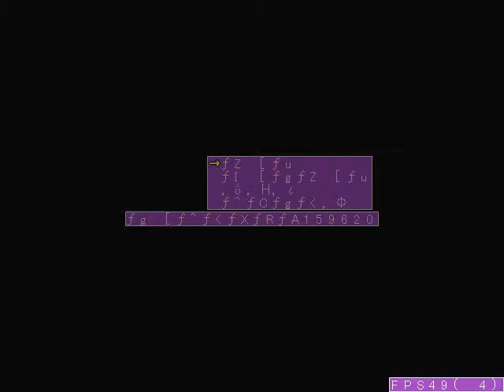Marx Adventure 2 Playthrough-Part 5-In King Dedede's Castle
Ok...It's time to enter in King Dedede's Castle and battle against Metaknight!